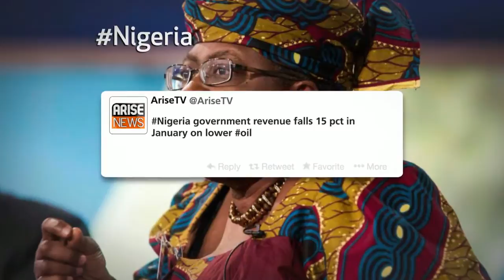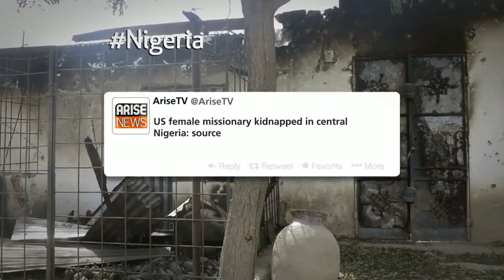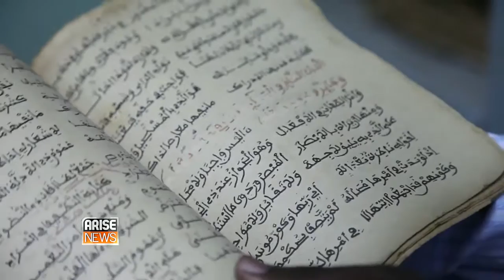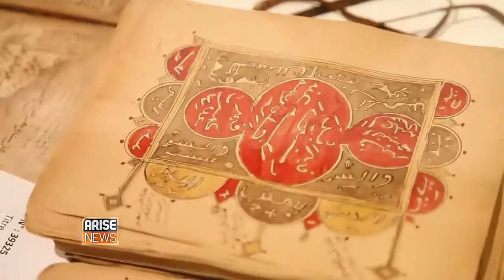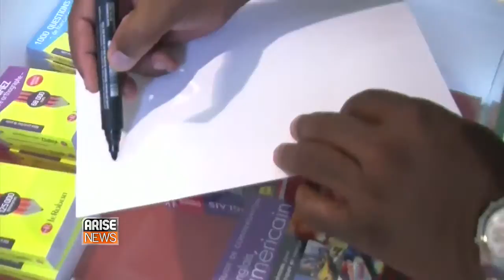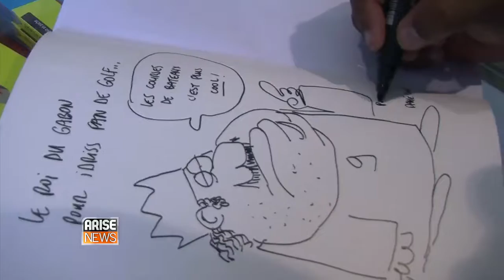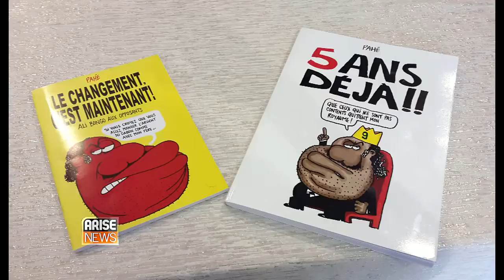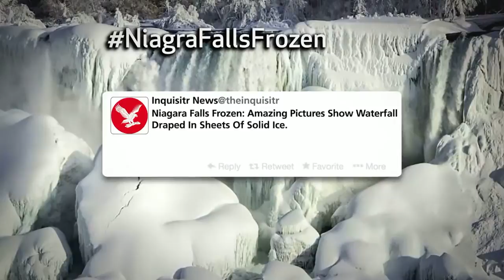Talking Africa 01 March 2015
Our weekly Talking Africa show on Arise News. This special edition includes Muhammadu Buhari's Q&A at Chatham House.